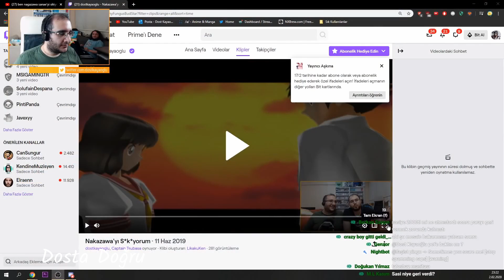Dost Kayaoğlu ve Gerçek Gülüşünü izliyor